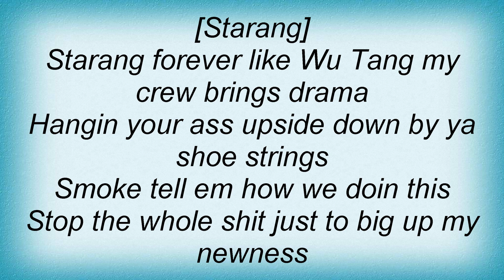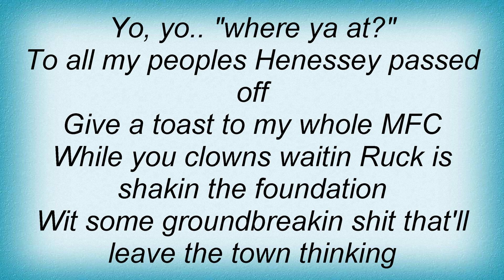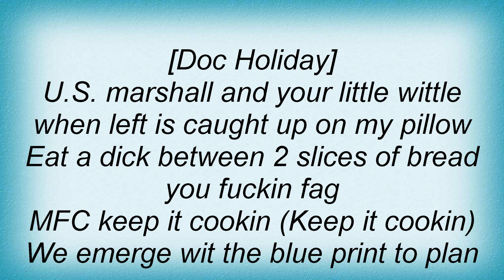Heltah Skeltah - I Ain't Havin' That Lyrics